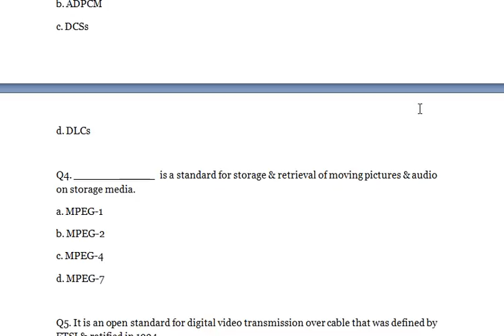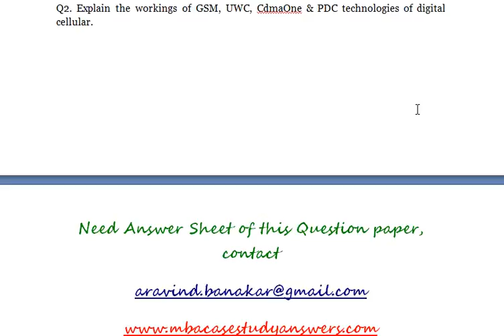Telecommunications Essentials - What is the IP multimedia system?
Telecommunications Essentials

Q1. This band transmits uplink around the 6GHz range & downlink around the 4GHz range.
a. C-Band
b. Ku-Band
c. Ka-Band
d. L-Band

Q2. On these trunks, traffic flows in both the incoming & outgoing directions.
a. DOD trunks
b. DID trunks
c. Two-way local exchange trunks
d. None

Q3. As networks become more digitized, fewer conversions take place, and voice can be carried at a higher quality over fewer flower bits per second.
a. PCM
b. ADPCM
c. DCSs
d. DLCs

Q4. _____________ is a standard for storage & retrieval of moving pictures & audio on storage media.
a. MPEG-1
b. MPEG-2
c. MPEG-4
d. MPEG-7

Q5. It is an open standard for digital video transmission over cable that was defined by ETSI & ratified in 1994.

a. DVB-H
b. DVB-T
c. DVB-C
d. DVB-S & DVB-S2

Q6. It is the oldest of DSL technologies & a symmetrical service, measuring that it provides equal bandwidth in the both directions.
a. HDSL
b. SDSL
c. G. SHDSL
d. ADSL

Q7. It is the newest spread spectrum technique, and its main purpose is to resolve the problems
a. CDMA
b. TDMA
c. OFDM
d. ADPCM

Q8. It is a new concept in multimedia mobile broadcasting service, converging broadcasting and telecommunications.
a. DMB
b. OFDM
c. VF
d. None

Q9. It is a Niche broadband wireless technology that at first appears to complete for market share with mobile WiMax & Mobile-Fi.
a. HiperAccess
b. HiperMan
c. iBursrt
d. ETSI BRAN

Q10. In-FUSIO‟s (www. Infusion.com) __________ is best known for its business model, which supports a variety of revenue models, including pay-per-level and SMS high scores.
a. JavaME
b. BREW
c. EXEn
d. Mophun

Part Two:

Q1. State the protocols & implementations which are associated with Mesh Network.
Q2. Write a short note on HFC Architecture and draw the topology of an HFC network.
Q3. What is the IP multimedia system?
Q4. What is Symmetric Encryptions?
Q5. Briefly explain the major layers of IPT network taxonomy.

Case let 1

Q1. How does this case demonstrate the importance of data transmission rates in business? Does it imply that people in Japan are willing to accept lower data rates than people in the U.S.?

Q2. Some people say that the Internet fosters globalization by providing world wide access to the Web. Discuss arguments for and against this statement.

Case let 2

Q1. Why might portable computing and desktop computing call for different types of micro-processors?

Q2. Review the performance variables. In which areas did the Transmeta chip try to excel?

Section C: Applied Theory (30 Marks)

Q1. DNS is a distributed database system that operates on the basis of a hierarchy of names. Explain the statement & also explain how DNS servers work.

Q2. Explain the workings of GSM, UWC, CdmaOne & PDC technologies of digital cellular.